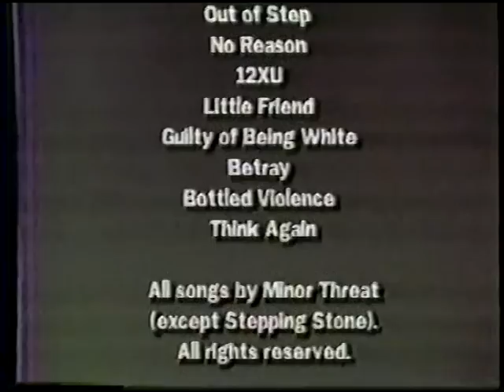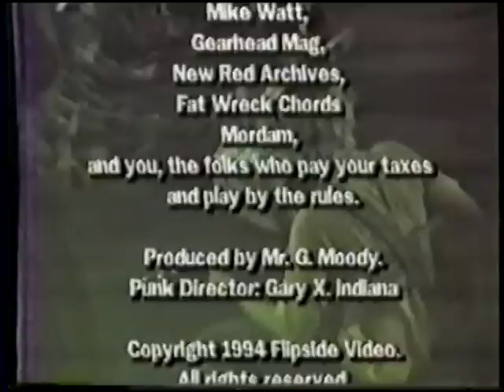Minor Threat - Rollerworks L.A. 1983